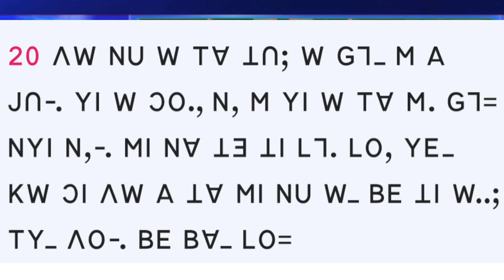Malaysia Lisu Christian Church I M ꓒ ꓖꓪ-ꓬꓳ-ꓢꓷ ꓲ Lisu Times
-Malaysia Lisu Christian Church
-M ꓒ ꓖꓪ-ꓬꓳ-ꓢꓷ
-ꓪꓬ=ꓢ ꓣꓳ ꓐꓰ ꓔꓬ ꓡꓳ
-Lisu Times